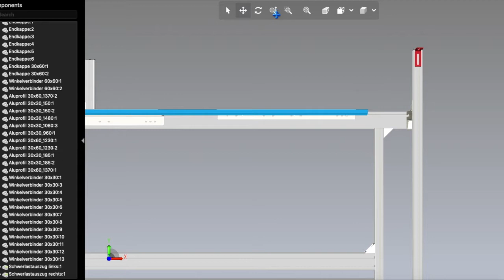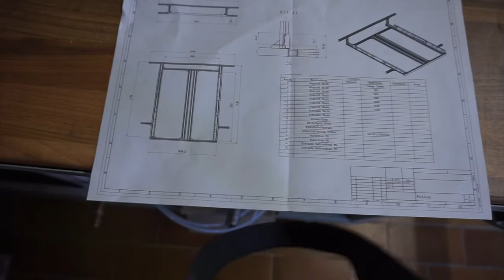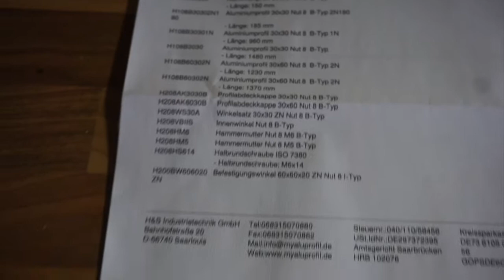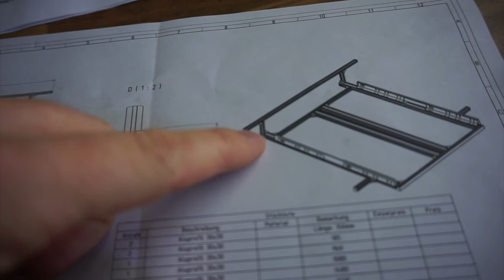Ford Ranger Vollauszug, Schwerlastauszug ohne Bohren 4x4 Camper Teil 1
In den kommenden Videos zeige ich euch wie ich meinen Ford Ranger zu einem 4x4 Camper Umbaue. In dem aktuellen Video (No.1) zeige ich euch den Bau des Vollauszuges für die Ladefläche, diesen verbaue ich ohne ein Loch in die Karosse bohren zu müssen. Meine Idee war das ganze Relativ ausführlich zu zeigen damit man es nachbauen kann. Falls euch das zu viele Details sind würde ich mich über ein Kommentar freuen.